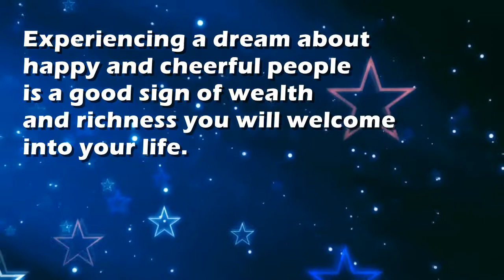Happy people : Dream Interpretation and Dream Meaning by TellMeMyDream.com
What does dreaming about 'Happy people' means?
In this video from TellMyMyDream.com we explain and interpret the meaning of a dream about  the 'Happy people' psychic symbol

The symbol: Happy people in a dream can be interpreted and explained as follows
'Experiencing a dream about happy and cheerful people is a good sign of wealth and richness you will welcome into your life.'.